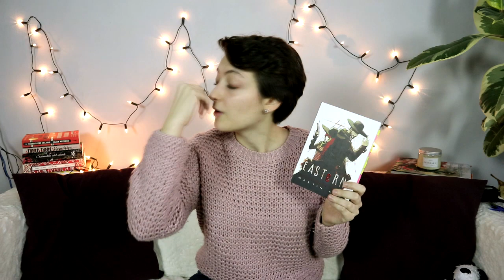Ezt olvastam decemberben | 2020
2020 utolsó havi összegzése következik, egy elég termékeny december után. :)

Martin Kay: Eastern (Eastern 1.)
Katherine Arden: A ​boszorkány éjszakája (Az északi erdő legendája 3.)
Tui T. Sutherland: The ​Dragonet Prophecy (Wings of Fire 1.)

0:00 Intro
0:58 Takarók
1:57 Beautiful Creatures
5:13 Eastern
7:49 A boszorkány éjszakája
10:25 Marika barátai a fény szigetén
10:43 The Dragonet Prophecy
12:24 Christmas Days
13:26 A grincs
13:55 The Comet Seekers
15:34 Outro